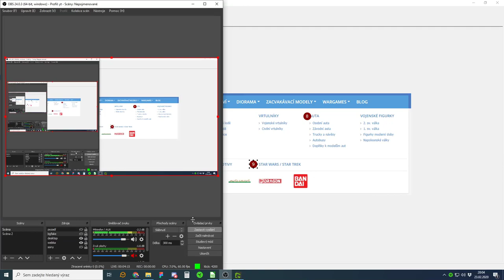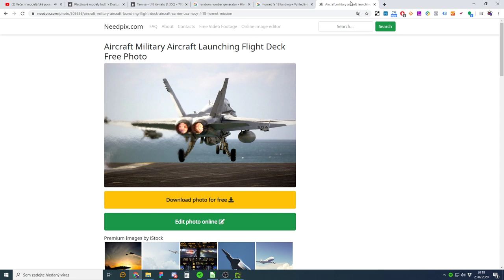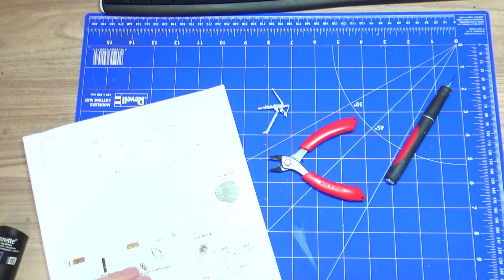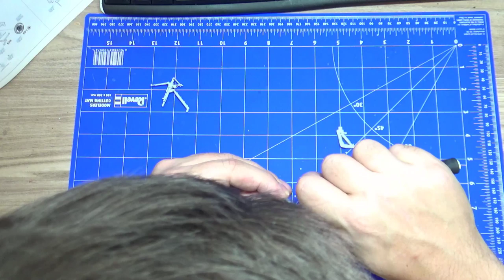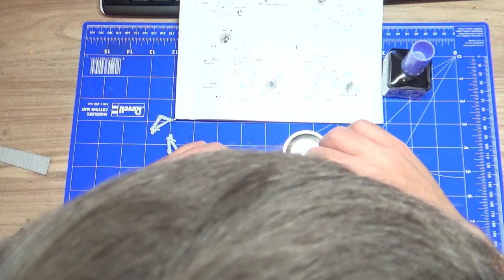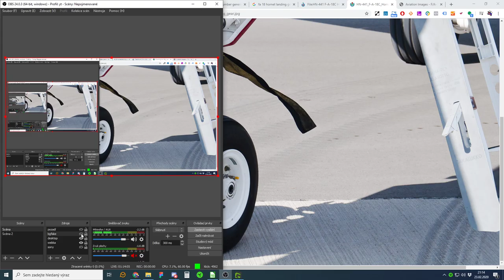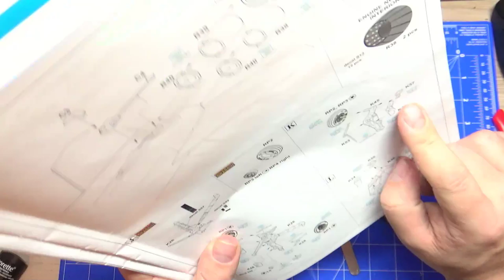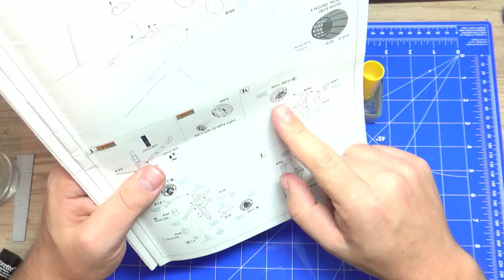F/A-18 Hornet - Živá stavba